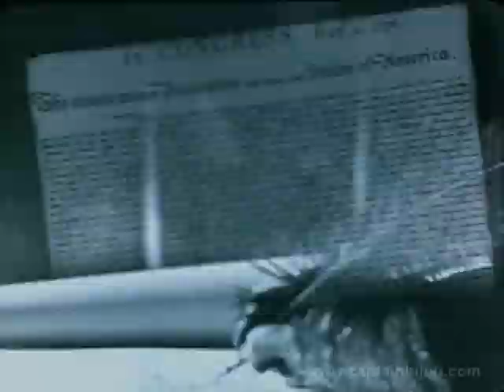1940 FOURTH OF JULY THEATRICAL CELEBRATION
Brief, theatrical snipe seen by movie audiences in 1940 celebrating the 4th of July.

To buy classic movies on DVD -- plus original movie posters, autographs and collectables -- be sure to visit Captain Bijou's